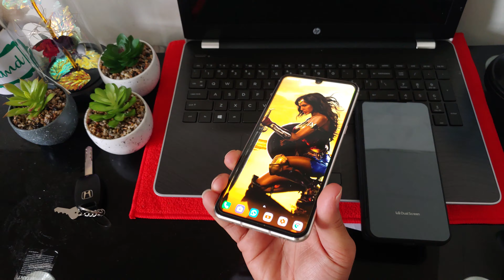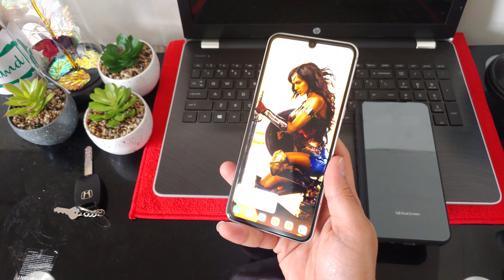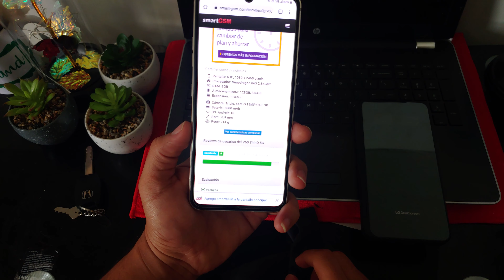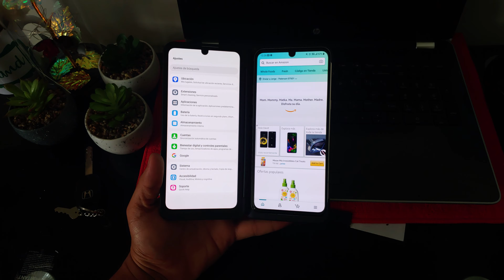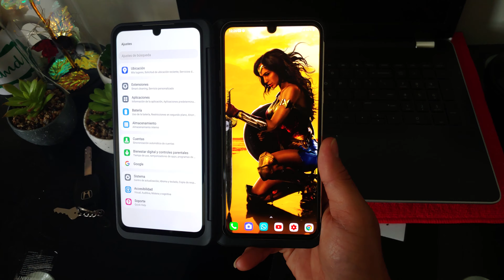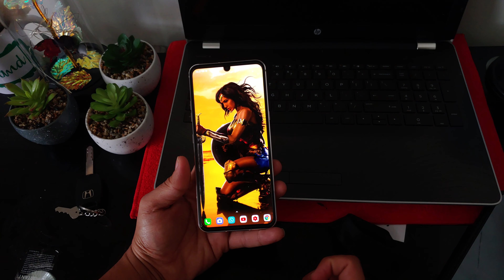LG V60 ThinQ Vale la pena en 2021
El LG V60 ThinQ 5G es Último Celular de LG para el 2020 y el último de la serie V, que llega con una pantalla P-OLED Full HD+ de 6.8 pulgadas y potenciado por un procesador Snapdragon 865 junto con 8GB de memoria RAM y 128GB o 256GB de almacenamiento interno. La cámara principal del LG V60 ThinQ 5G es triple, de 64 MP + 13 MP + TOF 3D con estabilización óptica de imagen, mientras que su cámara selfie es de 10 megapixels. El LG V60 ThinQ 5G completa sus características con una batería de 5000 mAh con soporte para carga rápida, lector de huellas integrado en la pantalla, parlantes stereo con sonido HiFi, carga inalámbrica, resistencia al polvo y agua, conectividad 5G y Android 11 a bordo.